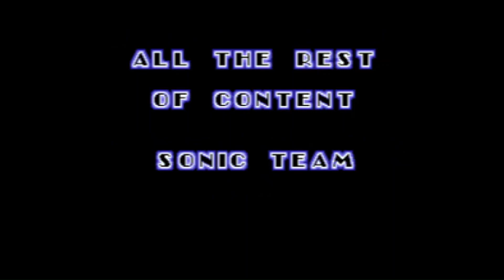Sonic: Dr. Robotnik's Plan B | All Bosses + Ending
La Compilacion con el Ending ❗❗